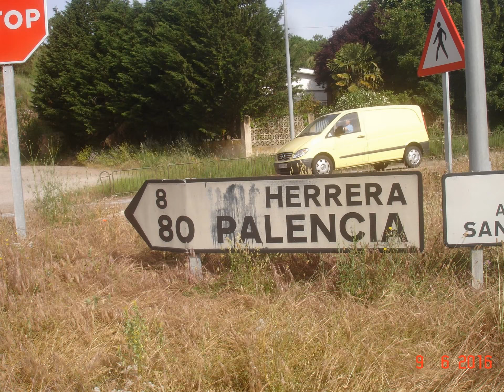Excursión a Santander del aula de cultura de Villalba de los Alcores y otros pueblos más...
Pasamos un estupendo día en Santander y su costa. Tendremos que repetir en otra ocasión...